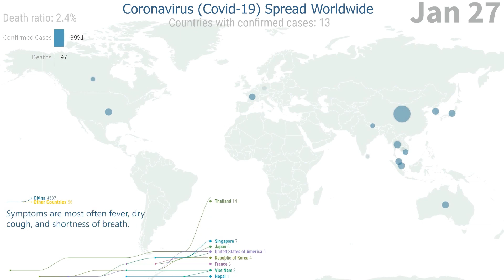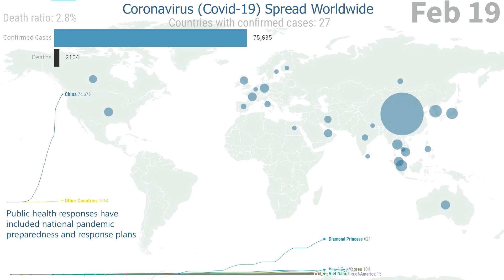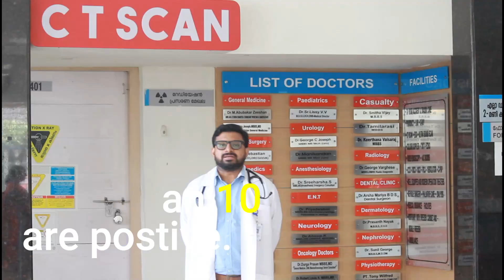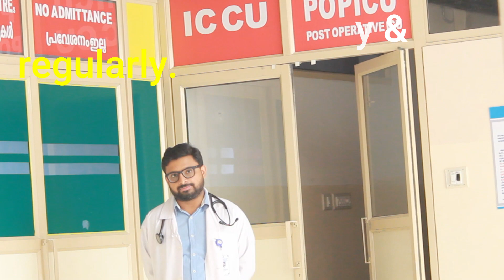How to be alert over COVID-19! Dr. Abubackar Zeeshan - Fatima Mata Mission Hospital, Kalpetta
In this video, Dr. Abubackar Zeeshan Manzar, General Physician, Fatima Mata Mission Hospital describes on the precautions and alertness required over the spread of corona virus (COVID-19).